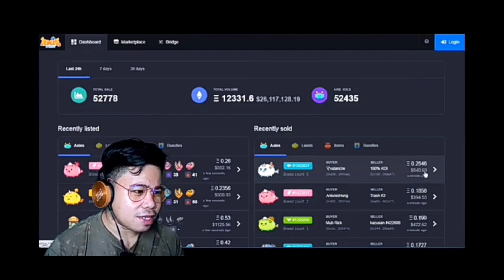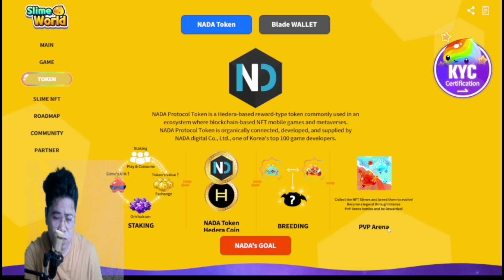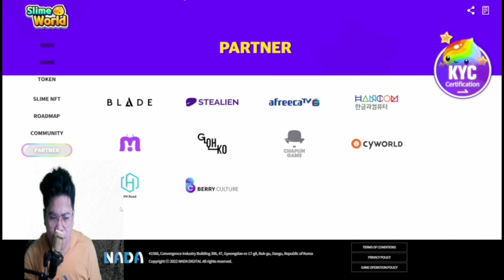SLIME WORLD WEBSITE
Defend the Slime world!
The more enemies are defeated the more Orichalcum can be collected!

"SLIME WORLD OFFICIAL WEBSITE"

➡️MEXC GLOBAL FREE Registration.
Code:1Q8ry

⭕Note: Invest with your own risk and please do your own research.
⭕Note: Invest what you can afford to Lose.